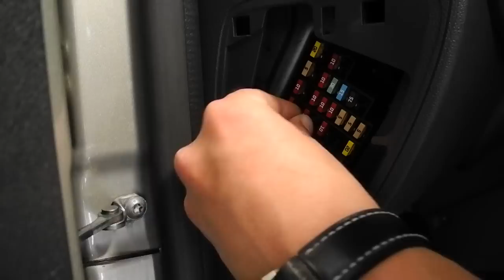Sicherungsdoppelstecker Mini ATC Tipps und Tricks von LZParts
Woher bekomme ich ein Zündungsplus?
Was ist eigentlich ein Mini ATC Sicherungsverteiler?